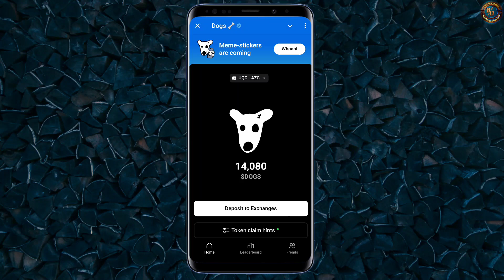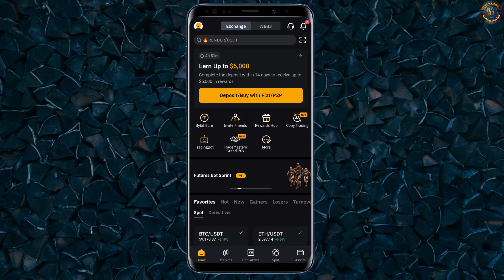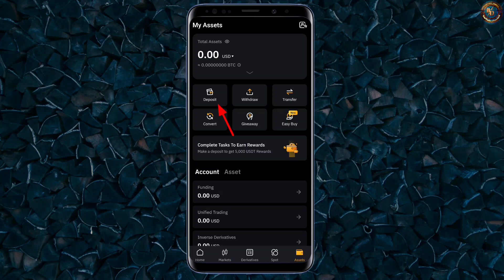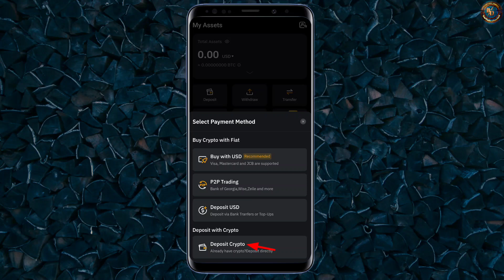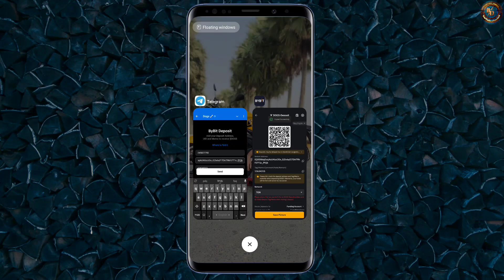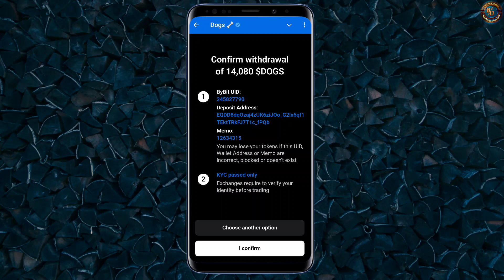Dogs Token Claim ২ মিনিটে ✅ | Dogs Deposit to Exchanges on Bybit | How to Claim Dogs Airdrop Bangla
Hello EveryOne,

👑আমাদের অফিসিয়াল টেলিগ্রাম (হেল্প এর জন্য) চ্যানেলের লিংক -